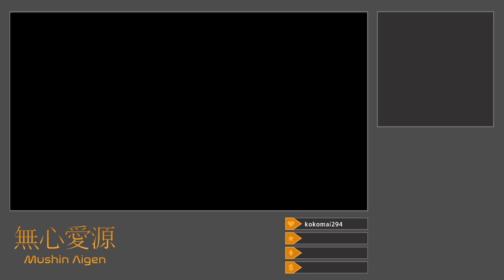[Elden Ring #18] Echoes (Equal Stats Challenge: Altus Plateau)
I start using Greyoll's Roar to debuff bosses at the start of fights, to great effect.

To kick things off, I make a quick trip to the Writheblood Ruins to claim the Bloody Helice from the Sanguine Noble, aided by the Bloodhound's Fang.  My trip through Volcano Manor afterwards involves nuking a non-boss Magma Wyrm with Radahn's Rain, returning to Ruin-Strewn Precipice to poke Great Horned Tragoth to death with the Bloody Helice, and proceeding to dispatch the Godskin Noble in the Manor with the St. Trina's Sword and the Bloodhound's Fang.  Along the way, I also witness Diallos's tragic end in Jarburg.  At the end, though I do not actually fight Rykard, I use a glitch to duplicate the Serpent-Hunter (a failed invasion, and when I die, I use the Helice to kill Altus's Night's Cavalryman while reclaiming my runes) after claiming a Seedbed Curse to start the Dung Eater's questline.  Now moving on to the rest of Altus, I open the way to Sage's Cave but opt to avoid it until I buy the Sentry's Torch later to reveal the invisible walls.  The Unsightly Catacombs's duo of Perfumer Tricia and a Misbegotten Warrior falls to the Fang as usual, and the Old Altus Tunnel's Stonedigger Troll goes down to Elden Stars, which I use with the help of some talismans and a Physick Flask tear.  I pick up Discus of Light after leading Corhyn to Goldmask before the Tunnel, though I do not end up using it there.  After this, I take on the Shaded Castle, starting off by poking Maleigh Marais outside with the Bloody Helice, and proceeding to do the same to Elemer of the Briar inside.  I also give the Valkyrie's Prosthesis looted there to Millicent.  I attempt to use the Catch Flame-to-Magma Breath quick cast glitch to take down Demi-Human Queen Gilika in the Lux Ruins, but the unwieldiness of it makes the fight harder than normal.  Having to take out Altus's Fallingstar Beast with the same tactic convinces me to give it up for good.  The Omenkiller and Miranda Flower in the Perfumer's Grotto are also easily dispatched by the Bloodhound's Fang, and to close things out, I fell the Tree Sentinel duo outside the first Leyndell gate with ease using Lightning Spears.

Title: Equal Stats Challenge: Altus Plateau
Category: Elden Ring
Date: July 27, 2024
Platform: Twitch